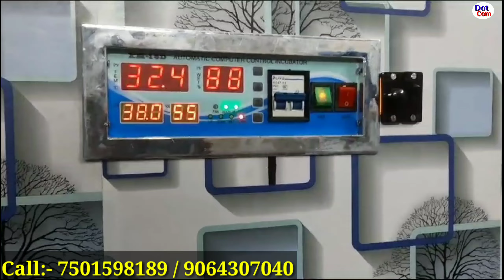ইনকিউবেটর মেশিনে ব্যবসা। Incubator Machine Business| Hatchery Business Guide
■ নমস্কার বন্ধুরা।💝💝💝💝

★ হ্যাচারি সম্পর্কে বিশদে জানতে ও ইনকুবিটর মেশিন কিনতে যোগাযোগ করুন:-

Bhai Bhai Hatchery & Manufacturing
Karimpur Farmer More,
Nearest to Gitanjali,
Nadia, West Bengal.

■ বন্ধু, আপনার যদি ব্যবসা সংক্রান্ত কোনো মেশিন বিক্রয় বা হোলসেল ব্যবসা থাকে, বা আপনি যদি ম্যানুফাকচারার হন, যদি চান আমাদের চ্যানেলে আপনার ব্যবসার প্রমোশন করতে তাহলে যোগাযোগ করতে পারেন।